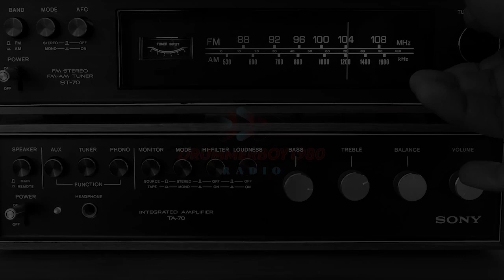She Got Mad At Her Date For Not Buying Her Groceries And Kid Clothes After Dating 2-3 Days😤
Tune in  family 🔥🔥